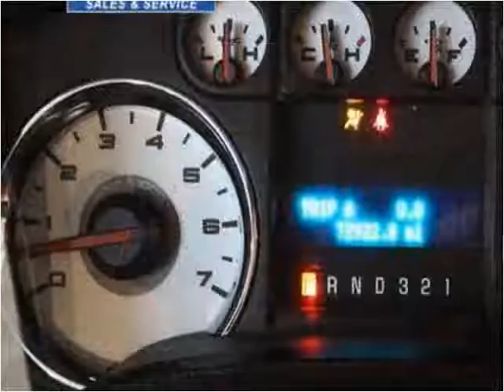2010 Ford F-150 Used Cars Minster OH